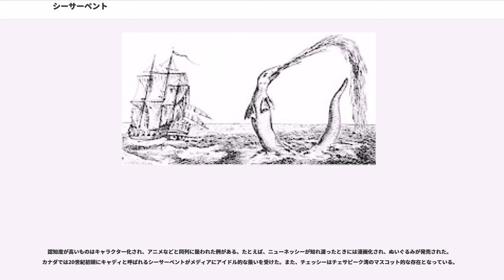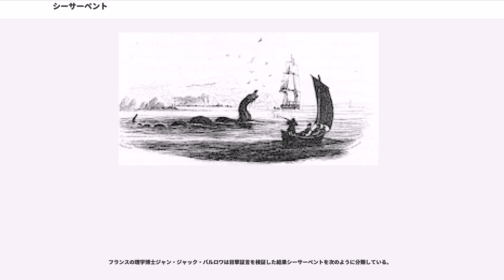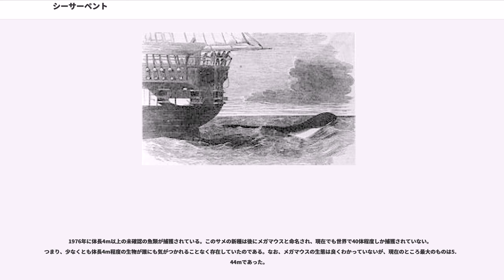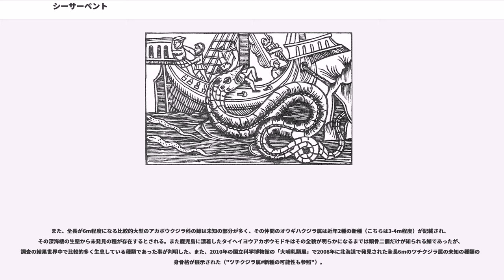シーサーペント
シーサーペント（sea serpent）とは、海洋で目撃、あるいは体験される、細長く巨大な体を持つ未確認生物（UMA）の総称である。特定の生物を指すものではない。大海蛇（おおうみへび、だいかいじゃ）とも呼ばれる。

正体が特定されたものはほとんどないが、目撃例は中世以降多数存在する。中世から近代にかけて作成された世界地図の海洋を示す部分にはシーサーペントの絵が記されていることが多い。

代表的なシーサーペントには以下に挙げるものがある。

1977年4月25日にニュージーランド沖で日本の漁船瑞洋丸が引き上げた巨大な死骸。通称ニューネッシー。鮮明な写真が撮られ、組織も採取されたが本体は強い腐敗臭のため海洋に投棄された。

写真に写っている姿が中生代に実在した首長竜のプレシオサウルスに似ていたためセンセーションを巻き起こした。東京水産大学を中心とする研究グループは1978年8月にこの生物に関する調査報告書を発表した。その報告書では正体については断言していないが、個々の論説ではウバザメ説が有力とされていて、爬虫類説、新種の生物説などについては反証が加えられている。
イギリス、コーンウォールのファルマス (イングランド)湾でたびたび目撃されている巨大な生物。多数の目撃証言とはっきりしない写真が存在する。目撃証言によると、頭に角が生えた首の長い生物で、首の後ろには毛が生えているという。大きさは6m～12m。
アメリカのチェサピーク湾で頻繁に目撃されている巨大な生物。多数の目撃証言とビデオが存在する。目撃証言によると体長3m程度の生物で背中にコブがあり、ギザギザのある小さな突起が付いていて、頭はサッカーボールのようであると言う。ビデオに写っている生物は左右に身をくねらせて泳ぐ12mくらいの生物である。

フランス人のロベール・ル・セレックが1964年に遭遇したという巨大な生物。

目撃証言と写真が存在するが、現在ではどちらともに偽物であるとされている。

1915年7月30日にドイツの潜水艦U-28がイギリスの汽船を撃沈したときに、汽船の爆発にまきこまれて海から放り出された巨大な生物。潜水艦の6人の乗組員による目撃証言があり、体長20mほどのワニ状の生物で、頭が細長く肢にはみずかきがあったと言う。

1962年3月24日、アメリカ合衆国フロリダ州ペンサコーラ沖のペンサコーラ湾でダイビング中の5人の若者が怪物に襲われ、4人が犠牲となったという。

シーサーペントの記述自体は古代からある。たとえば、旧約聖書の『ヨブ記』、『イザヤ書』などには巨大な生物としてレビヤタン（リヴァイアサン）が書かれている。これは古代オリエントの世界で蛇かワニのような姿をした伝説の怪物の名前で、『イザヤ書』（27:1）、『詩篇』（74:14）では海に住む竜と並んで記されている。

アッシリアの王サルゴン2世はキプロスに向かう航海の途中でシーサーペントに遭遇したと言う。東洋の伝説上の動物「竜」も水と関係が深く、姿形にもシーサーペントと共通する部分がある。

しかし、古代の伝承は神話や伝説などに彩られており、生物学的な検証に耐えるものではなく、大抵はクジラや海牛類、リュウグウノツカイなどの現在における既知の生物の目撃例であったと考えられる。

中世以降ではデンマークの司教が『ノルウェー博物誌』（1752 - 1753）の中で2種類のシーサーペントについて記している。オランダの動物学者A・C・ウードマンスは1892年に『大海蛇』を著し、多数の目撃証言を科学的に検証し長い首と長い尻尾をもったアザラシのような未知生物がシーサーペントの正体であるとした。

20世紀以降も広大な海洋にて、数百件から数千件の大量の目撃証言と、若干の写真・ビデオがある。

一般にはシーサーペントはあまり知られていないか、他の未確認動物同様に幽霊や宇宙人と同列に扱われ、『ムー』などのオカルト雑誌で特集されている。

本来はシーサーペントの研究は未確認の生物を科学的に追求するものであり、海外ではそれほど多くはないが未知生物学者として専門的にシーサーペントを研究している者もいる。

認知度が高いものはキャラクター化され、アニメなどと同列に扱われた例がある。たとえば、ニューネッシーが知れ渡ったときには漫画化され、ぬいぐるみが発売された。カナダでは20世紀初頭にキャディと呼ばれるシーサーペントがメディアにアイドル的な扱いを受けた。また、チェッシーはチェサピーク湾のマスコット的な存在となって...